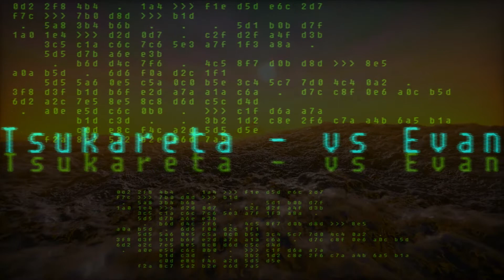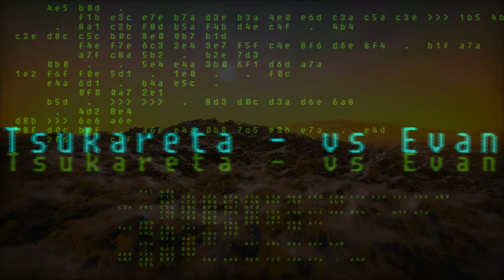Tsukareta - vs Evan The Randumb (my version) [BAD]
Tsukareta is a song from strident crisis (i think)
and i made my own version!